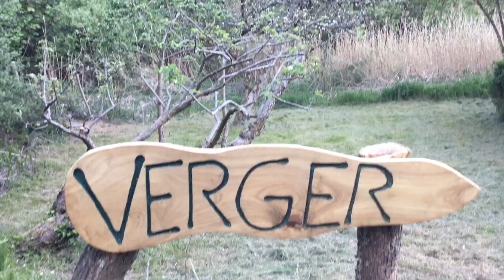Des fleurs aux fruits, observations au jardin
De la fleur au fruit? Apprenons à identifier les fleurs et les fruits d'une plante.
Observons la nature.
Au jardin, au printemps.